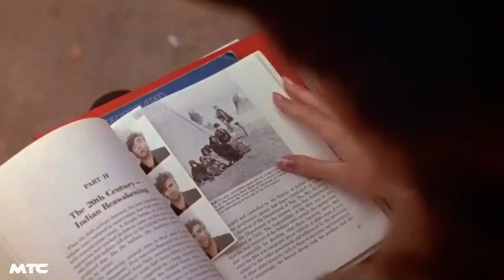VALLEY GIRL Trailer (1983) | Nicolas Cage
Romance/Comedy

Teen Julie Richman is steeped in the excessive, pink-clad culture of the San Fernando Valley, complete with her narcissistic boyfriend, Tommy. At a party, however, Julie falls for an edgy Hollywood punk named Randy, and the two begin an unlikely romance. Torn between fitting in with her superficial friends and embracing a more non-conformist lifestyle, Julie ultimately has to decide to stay with Tommy or take a risk with Randy.

Cast: Nicolas Cage, Deborah Foreman, Michael Bowen
Director: Martha Coolidge
Adapted from: Romeo and Juliet